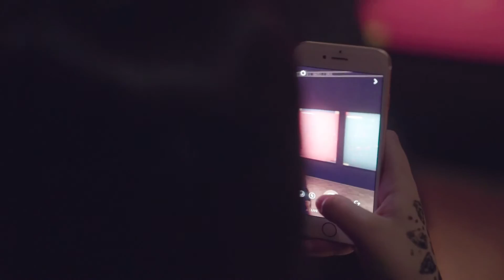ING en Kunsthal organiseren Kunstbuzz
Scholieren uit Rotterdam hebben de tentoonstelling Human/Digital: A Symbiotic Love Affair in de Kunsthal Rotterdam bezocht. De Kunsthal en ING willen meer jongeren in aanraking brengen met kunst en organiseren daarom voor het 2e jaar de Kunstbuzz.